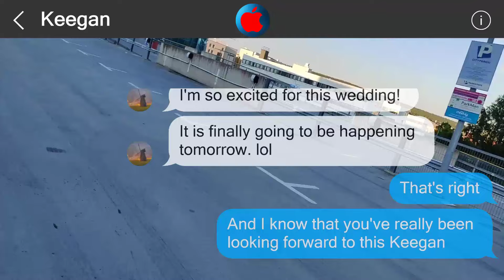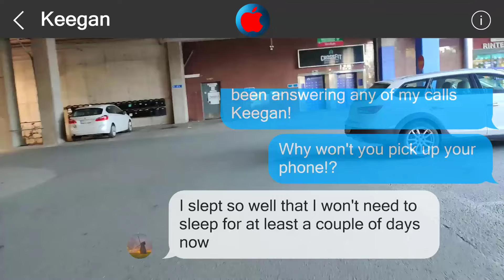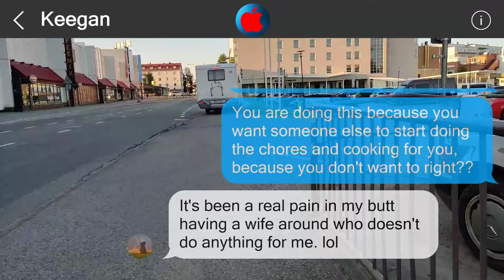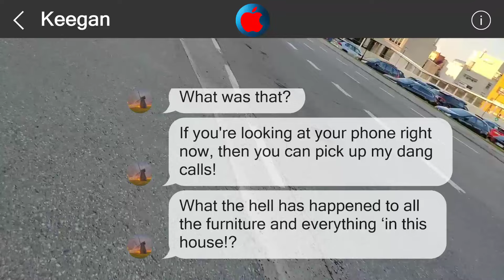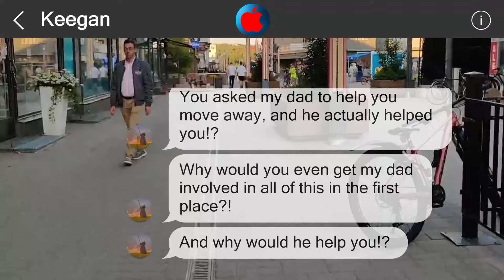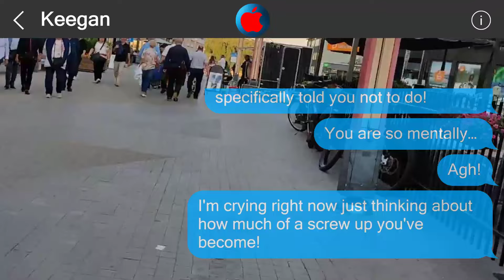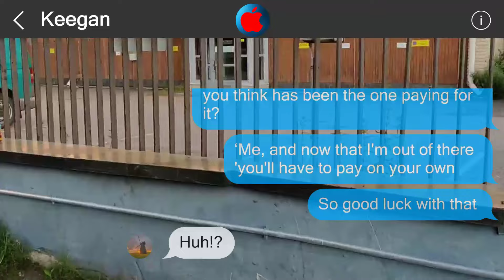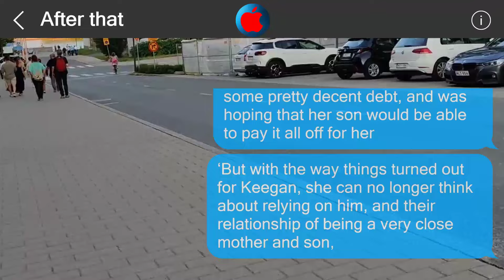Underestimate me, regret it 26658